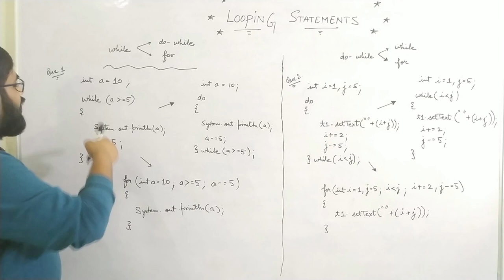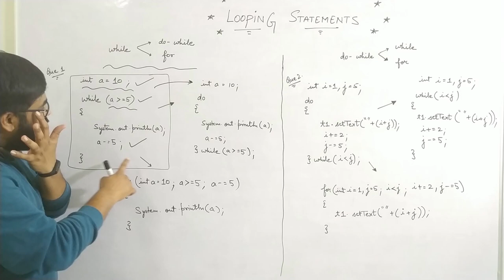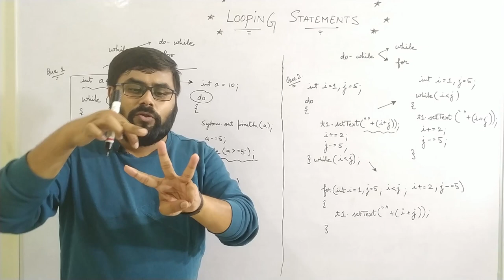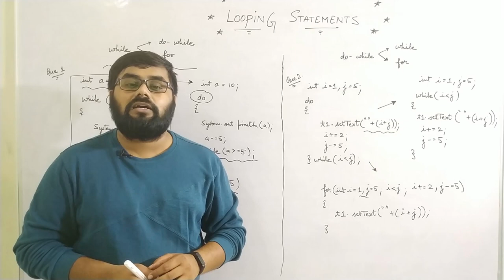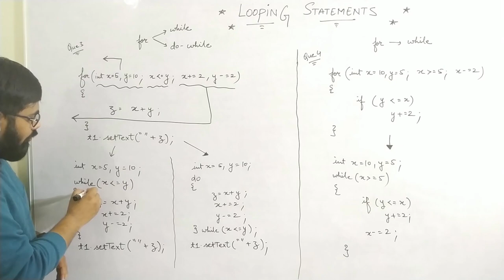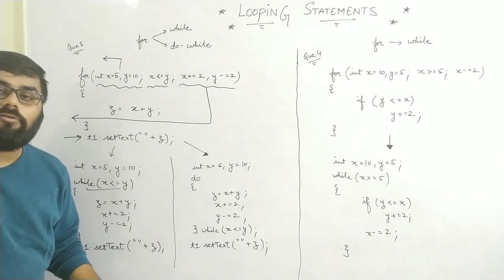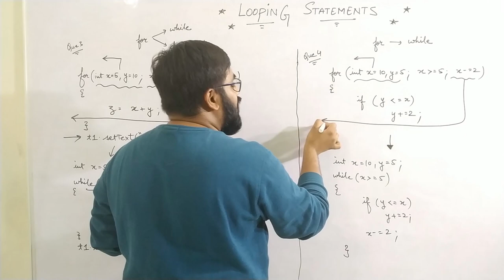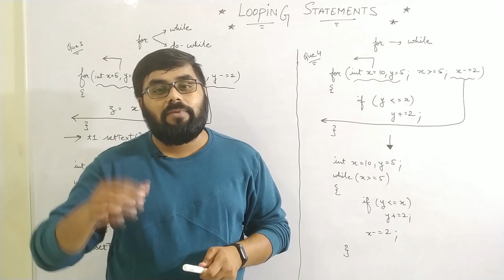Looping Conversion | Board Question Guaranteed | CBSE IP 2020 | While | For | Do While | Java Loops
Hello everyone,
Here is an another video on Java Looping statements.

This video will definitely help you guys explain how to perform the looping interconversions and let you score marks surely in your Board exams.

This video consists of board pattern questions which were coming from last few years in Class XII Board Exams.

Here you can learn how to convert while into a do while loop in 3 basic  steps 👣 and you can also understand the conversion of other loops in a very simple manner.